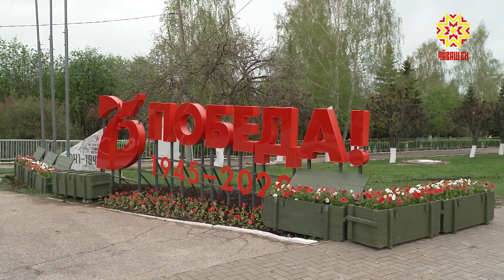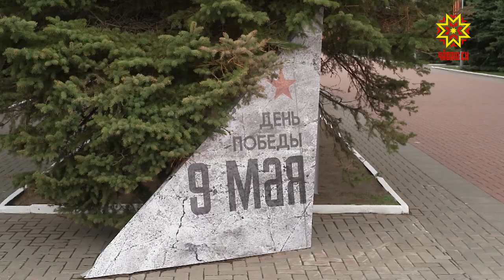Ĕмĕрех асра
Чăваш Республикин Пуçлăхĕн тивĕçĕсене вăхатлăх пурнăçлакан Олег Николаев, Раççей Федерацийĕн Патшалăх Думин тата Чаваш Республикин Патшалăх Канашĕн депутачĕсем, правительство пайташĕсем  республикăра пуранакан мĕн пур халăх ячĕпе вăрçаран таврăнайманнисене, мирлĕ кунсене курма пӳрменнисене асăнса Ĕмĕр сӳнми çулăм умне чечек çыххисем хучĕç. Ытти çулсенче кунта татти-сыпписĕр халăх утатчĕ, халĕ вара ушкăнпа пухăнмасăр, пĕр-пĕринчен аяккарах утма тивет. Апла пулин те ку пулăм пĕлтерĕшне чакармасть паллах.